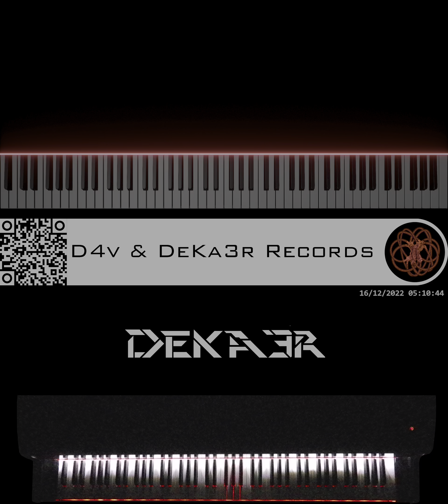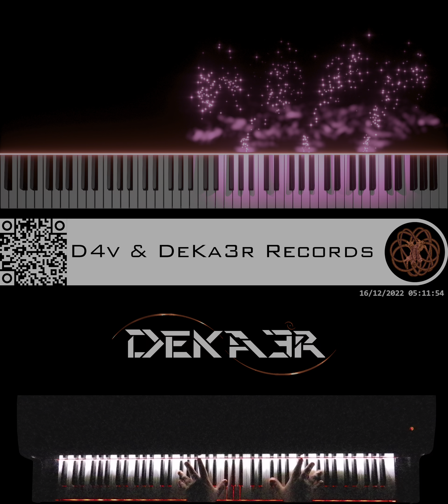🔴 IRL #916 - ESTUDIOS PROFUNDOS DE PIANO - FA# MENOR ARMÓNICO - ESCALAS DOBLES EN OCTAVAS